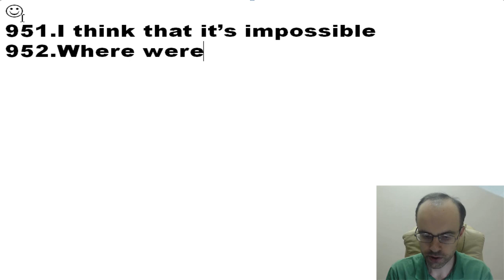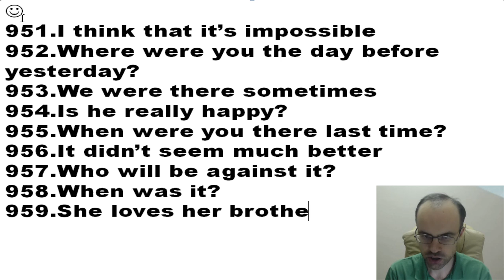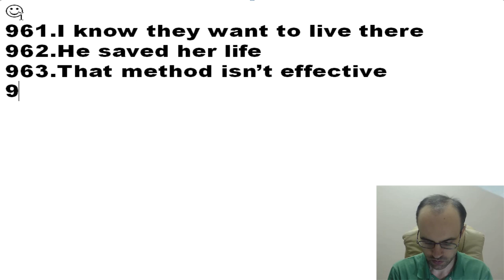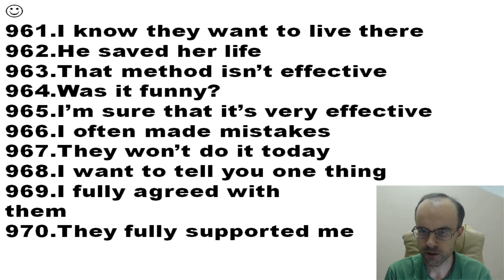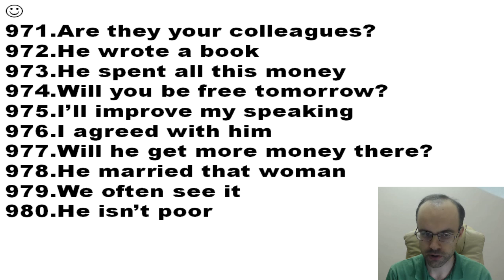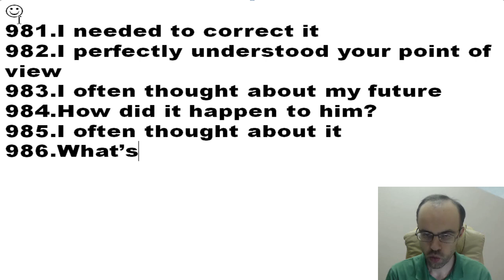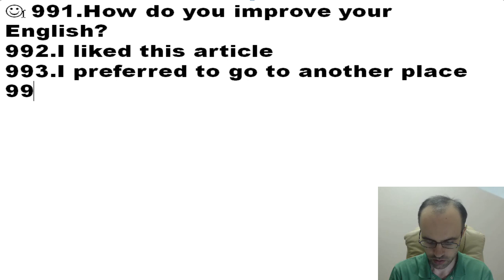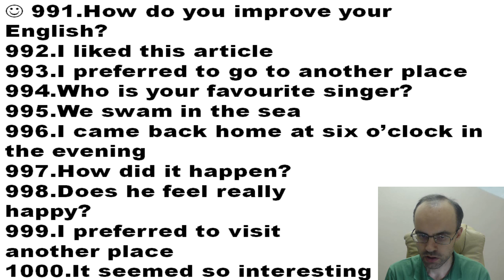АНГЛИЙСКИЙ ЯЗЫК ПО ПЛЕЙЛИСТАМ УРОК 195 УРОКИ АНГЛИЙСКОГО ЯЗЫКА АНГЛИЙСКИЙ ДЛЯ НАЧИНАЮЩИХ С НУЛЯ